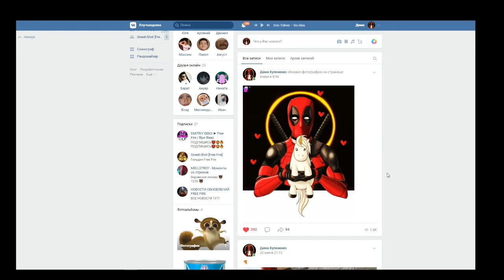🤩 УСПЕЙ ЗАБРАТЬ НОВЫЙ ИНКУБАТОР НА КЛОУНА! НАМ ЕГО ВЕРНУТ? News Free Fire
Всем привет! В этом видео я расскажу, как можно получить новый инкубатор на клоуна в фри фаер? Вы хотели бы, чтобынам вернули этот инкубатор на клоунов?
Напишите, какой клоун самый лучший в комментарии, а также + если хотели, чтобы нам его добавили!